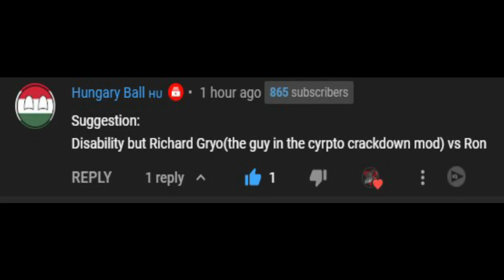Friday Night Funkin' - Disability But It's Richard Gyro And Ron (Cover By Me) FNF MODS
Midi:
From Online Sequencer

Credits
Key Authors
Grantare
Director, Programmer, Composer, Animator, Charter
Lanc3y
Artist, Modeller
CyndaquilDAC
The Federation of Modification Flag
Programmer, Composer, Animator, Charter
BezieAnimations
Animator, Charter
RubysArt_
Sart Producer, Wheels Composer, Charter, Concepts
Original Authors
The VS Dave and Bambi Team
Original VS. Dave and Bambi

Credits
Key Authors
Cerbera
Director, Charter, Writer
jyrocopter
Artist, Animator, Cutscene, Voice of Pilot
ash237
Programmer, Co-Animator
DPZmusic
Musician (Song 1, 2 and Menu)
SimplyCrispy
Musician (Song 3)
Evity1
Additional Programming
Special Thanks
KadeDeveloper
Kade Engine

Ninjamuffin99
Original Game Programmer
Phantom Arcade
Original Game Artist
evilsk8r
Original Game Artist
Kawai Sprite

Death X-Gaming Info:
Death X-Gaming#8757
Gmail: